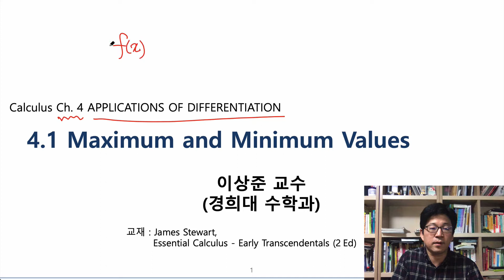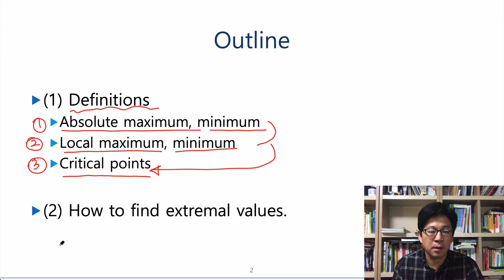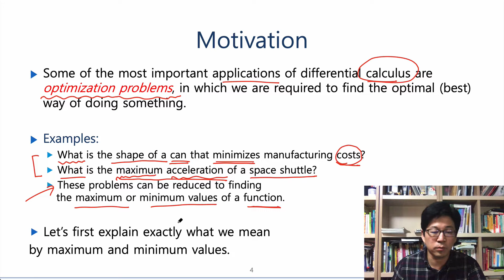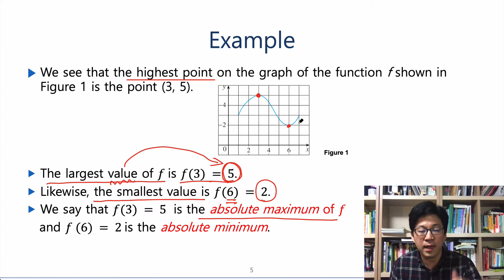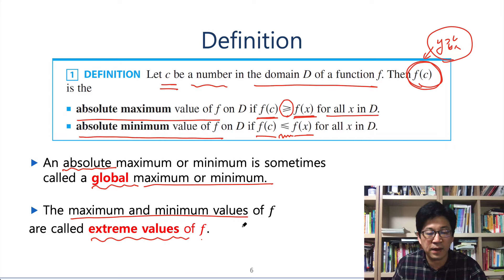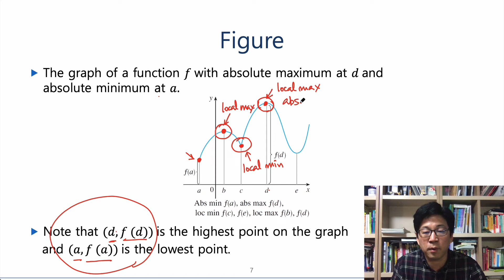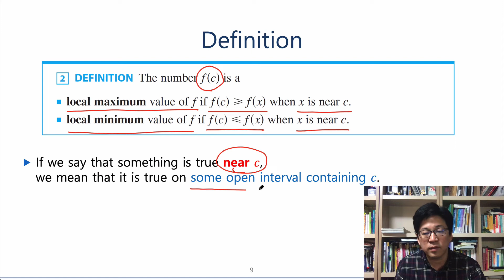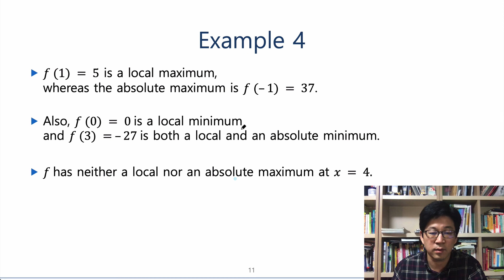스튜어트 미분적분학1: 4.1절-1 최대최소값, 극대극소값(극값) [미적분학, 미적분]